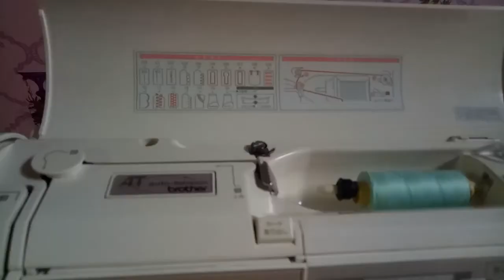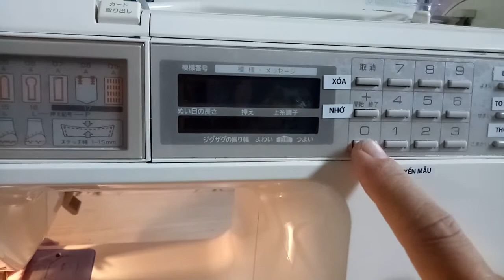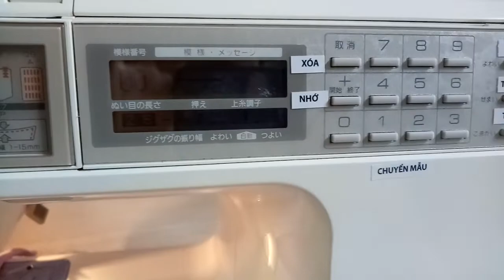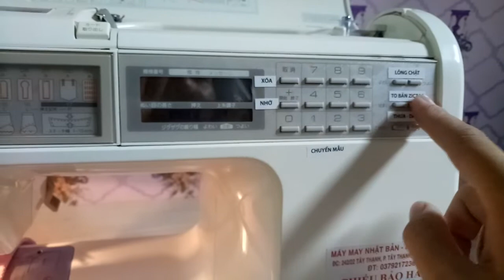Hướng dẫn sử dụng máy may Brother TENDY SPECIAL /TENDY 7000/ Nhật bãi / 0379217236